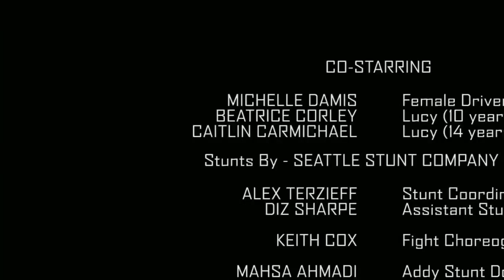Z Nation 3x15 Promo "Everybody Dies in the End" (HD) Season 3 Episode 15 Promo Season Finale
Z Nation 3x15 "Everybody Dies in the End" Season 3 Episode 15 Promo (Season Finale) - A reunion is followed by the gang taking on their biggest battle yet.